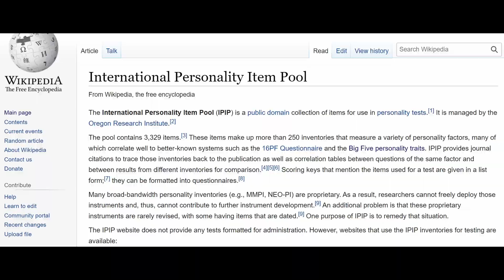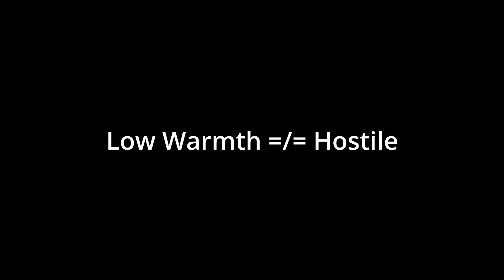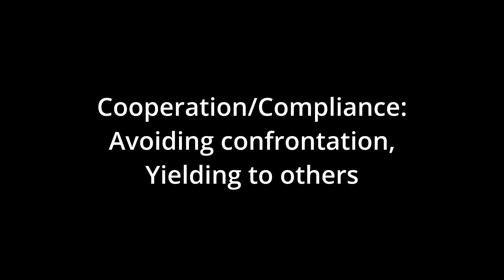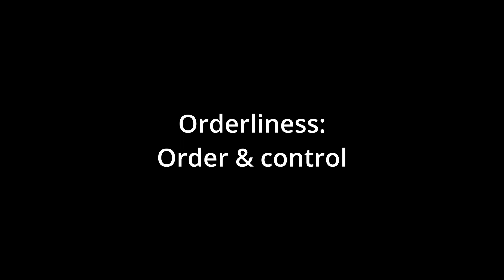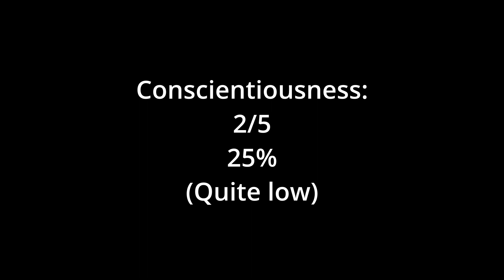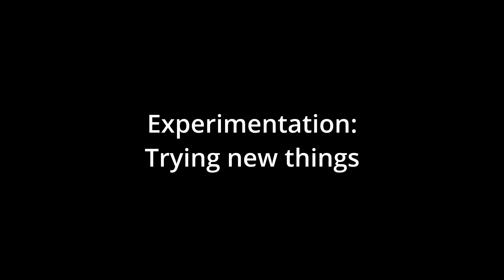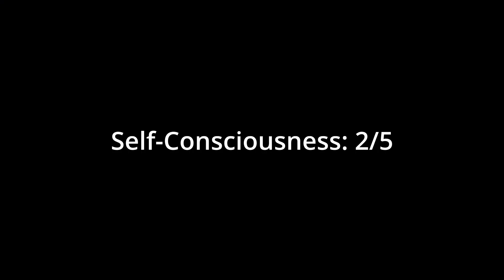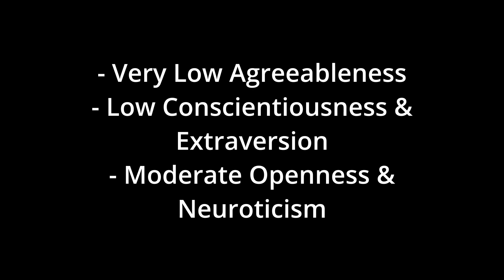How to calculate someone's Big 5 scores (Young Adult)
The spreadsheet I use. Make your own copy to use it

In this video I walk you through the 30 facets of the NEO PI-R and IPIP models of the big 5 personality traits. Using the protagonist of the movie Young Adult as my example I show how these 30 spectra can be used to work out all the most prominent aspects of an individual's personality.

The reason I based this video essay around material from Diablo Cody movies is that I made a video about Diablo Cody for YouTube which YouTube blocked. So the material was already on my hard-drive and I was familiar with all 6 movies.